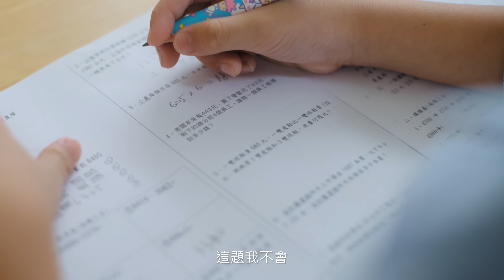孩子每天問題都好多！爸媽救星在這裡｜AI請回答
「這一題我不會？」「沙漠的英文怎麼拼？」面對孩子無窮的問題，AI立馬變身爸媽救星！數學、英文統統搞定，爸媽終於可以喘口氣！來看看AI如何在親子互動中發揮超能力，讓家庭教育也能輕鬆有趣！

【👀延伸閱讀】
 AI請回答，了解更多AI的事
錢進AI跨界商機 也能攻守兼備？
AI正改寫產業新規則 但投資AI如何抗波動？